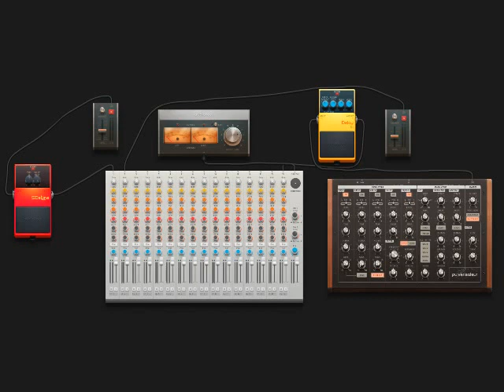MIDI SANS FRONTIERES